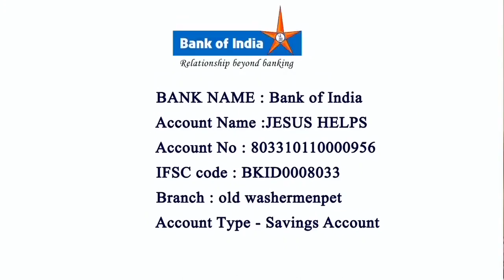Flag Mass By Bishop Jerome Dhas At St Francis Xavier Church, Broadway 15/05/2022